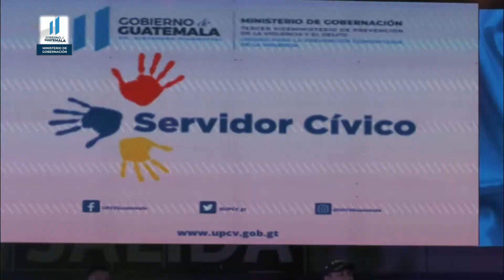Más de 6 mil jóvenes participan del programa nacional de servicios cívico 2022